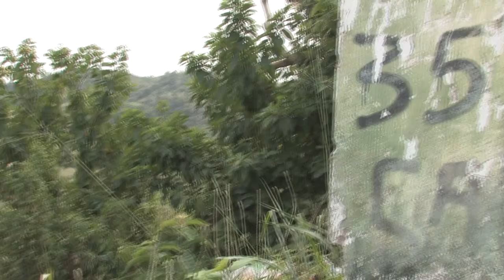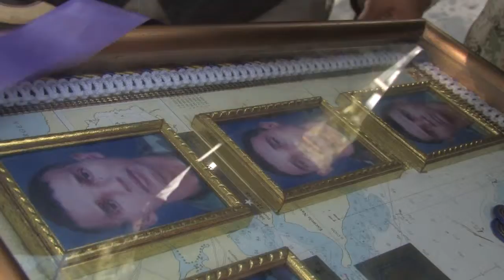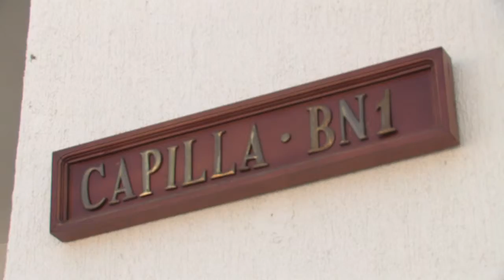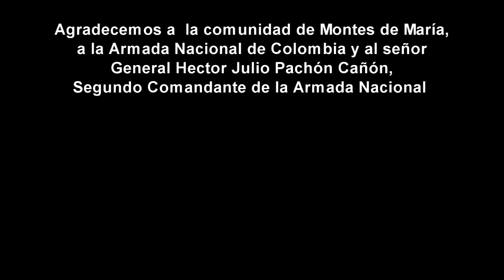MONTES DE MARIA